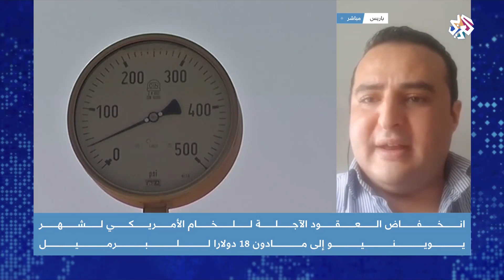تداعيات انخفاض أسعار النفظ الأميركي على الاقتصاد العالمي | أخبار العربي